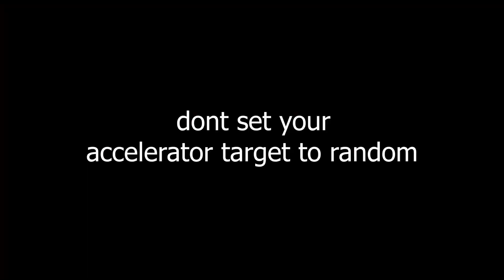Set Accelerator Target To Random? (TDS MEMES) - Roblox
my roblox username : ItzSweakingYT
second roblox account : ItzSweaking

Play Universal Guardian Here!